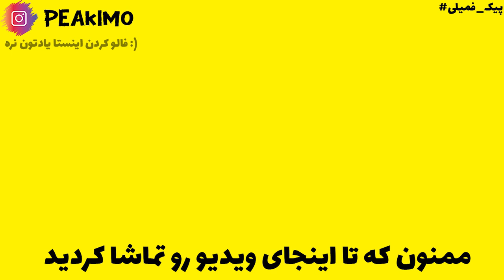(ماینکرفت هاردکور خدادوست) لول آخر ویلیجرا چی بهم داد؟ تکمیل انبار Hardcore Khodadost: E12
توی این ویدیو به انبار خونمون رو تکمیل کردیم و مشکل فارم آهن رو بررسی و سپس برطرف و ویلیجرها. تا انتهای ویدیو رو ببینید و لذت ببرید
💕پیکیمم و اینجا هاردکور دنیای خدادوسته

Tags

CopyRight